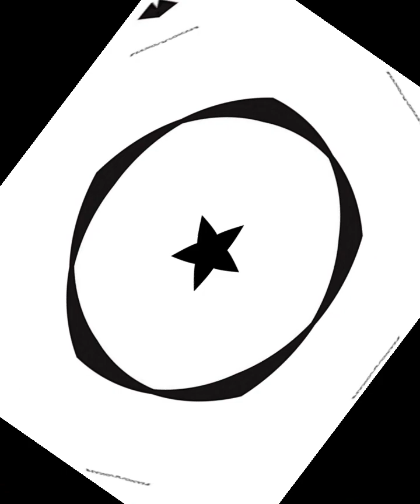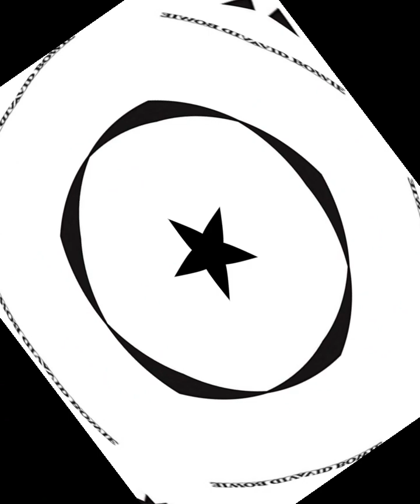David Bowie - Blackstar (KD Remix 2023)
This is a fan-made remix of the epic song by David Bowie. I have not done this for personal gain. I will make no money from this video.

There are no new superlatives that I can write about David Bowie that have not already been written. However, IMHO he helped to liberate many things in popular culture that have subsequently enabled us all to live freer and more expressive lifestyles. For that alone, I thank you David Bowie. RIP. Never forgotten.

If the licence holder(s) want me to remove this video please let me know.